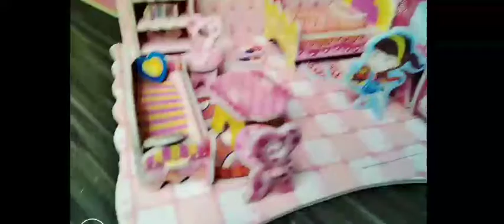DIY 3D HOUSE FOR KIDZ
Diy 3d House For Kidz educational additional learning how to build House toys...
Hard Cardboard Type